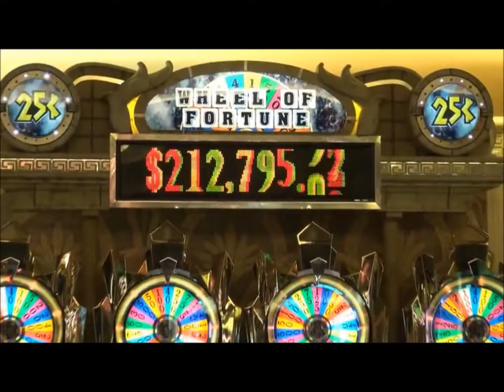What Happens In Vegas...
Ever heard the saying 'What happens in Vegas?'  A place which definitely vacates everyone's needs whilst enjoying their holidays. Whether you are on a hen or stag do or just in Vegas with the family. You will surely be able to find plenty of entertainment in Las Vegas.
The only place to start with in Vegas is the hotels. Which are without doubt out of this world and are extremely big. You can actually be in one hotel and walk through one of the many rooms and then be in a different hotel without even realising. Each hotel has something original and different from the others, whether it's the Bellagio or the Wynn you choose you will not be disappointed with each hotel being full of luxury. The majority of Vegas hotels have a number of nightclubs and often have many casinos inside for you to have a gamble if you wish. Vegas hotels are always very modern and very established, which is on one of the reasons why Las Vegas is a very popular destination.
Then onto the main strip which really is where Vegas comes alive, being approximately 4.2 miles long and full of flashing lights, casinos and many of the largest hotels on either side, you are sure to be taken back by the atmosphere and surroundings especially when the sun goes down in Vegas. Not many people know this but the Strip isn't actually located within the City of Las Vegas, but actually passes through towns of Paradise and Winchester which is South of the Las Vegas city's limit.
Still the Strip is definitely a scenic route you don't want to miss. And if you're looking for the very well known 'Welcome To Fabulous Las Vegas' sign, it is located in the median just south of Russell Road, across from what is now demolished Klondike Hotel  & Casino. A similar sign can also be found at the north end of the Strip near St Louis and South Main Streets. There are several free trams which operate on the west side of the strip which are available for everyone so look out for the stopping points. A major big tip to those who have never been to Vegas before is if you're getting in a taxi, know that they can only stop at hotel entrances or designated spots. So make sure you plan ahead as the driver will want to know which designated spot you want to go to.
Most shows or attractions are located within the hotel casinos, so look out for what shows are on offer when you're going to be in Vegas, booking in advance is the best thing to do as shows are often sold out very quickly and you don't want to leave it until last minute as you may then be paying an arm and a leg on the door.
There are many free attractions that are very popular to tourists. The most popular being the water fountains at the Bellagio Hotel. Then there is the show at Treasure Island -- Sirens of TI. You may even want to take a trip to Caesars Palace, which alone has beautiful architect making it one beautiful hotel, they even have a free show called the 'Fall of Atlantis' which is based on Greek-Roman mythology and shows sibling rivalry with huge statues and a great atmosphere. With plenty of water and fire displays, you won't want to forget your camera!
But if you just come to Vegas just to party then with the many clubs and casinos in Vegas you will surely not run out of places to go. Many are open until the early hours and some are open 24 hours which is why they say Las Vegas, is the city that never sleeps. With the casinos to gamble, the many beautiful women and lots of alcohol to offer for the over 21's it's no wonder it's a popular holiday destination to visit with friends or family for the party atmosphere. But be careful When in Vegas... as many wake up married or with blurry memory from the night before.